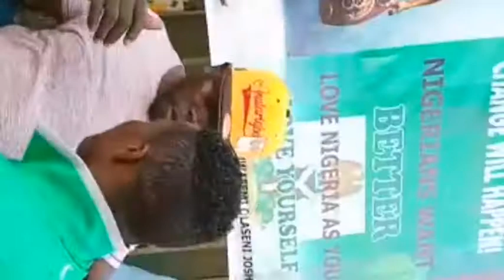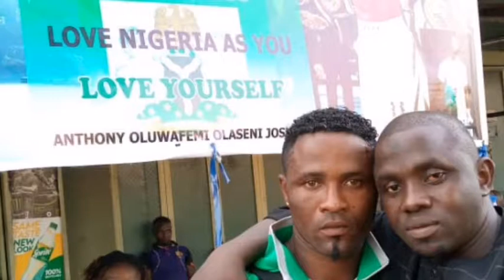Anthony Joshua Assisting people of Nigeria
Distribution of food in Lagos